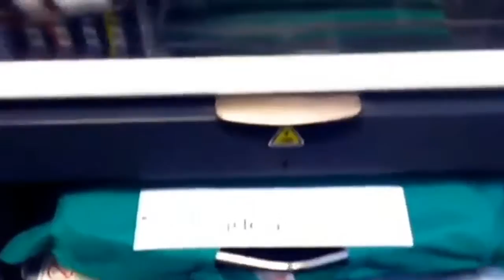koszulka ze zdjęciem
Koszulki z nadrukiem Wrocław, Wrocław koszulki z nadrukiem, naduk na koszulkach, koszulki, drukowanie, nadruk, koszulka ze zdjęciem